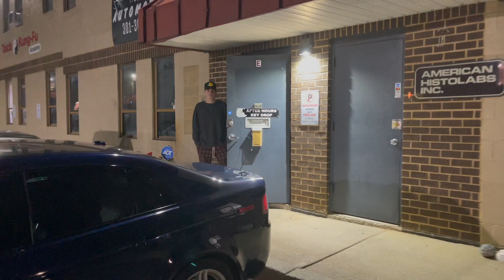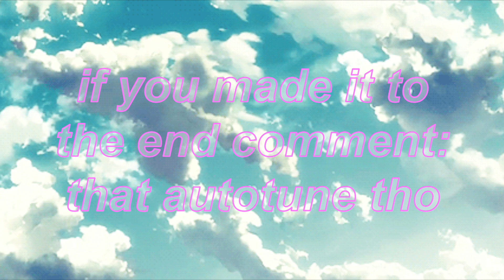I tried recording in a real studio *vlog*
hello tator tots!!! in today's video I tried recording at the studio with Andrew... it turned out very interesting to say the least. make sure you're following us on instagram to see when the song drops!!

$9 blue faux fur slippers:

$12 sweater knit crop top

$15 Sweater-Knit Chenille Shorts

$28 chenille longline cardigan sweater

$18 Fleece Drawstring Joggers

$9 Seamless Lace-Trim Bralette

 $12 faux suede mini skirt

$45 Faux Shearling Jacket